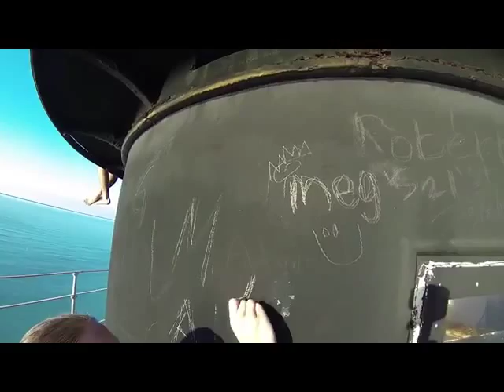Florida Keys and music by Mad Cardigan